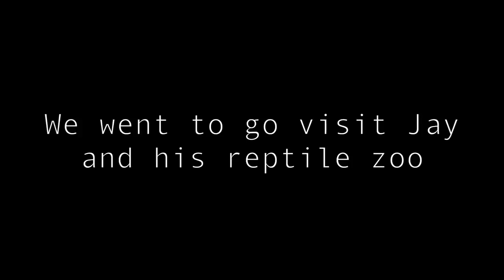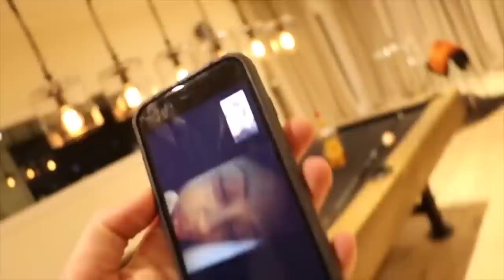MOST DANGEROUS MOMENTS IN DAVID DOBRIK VLOGS